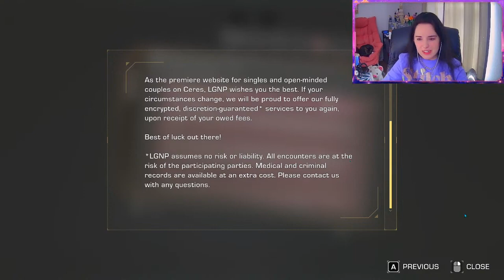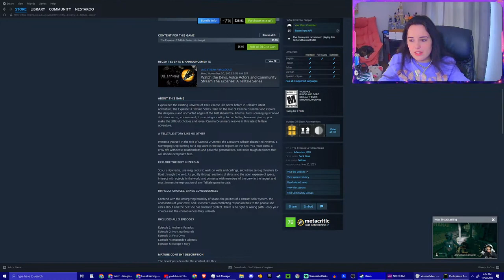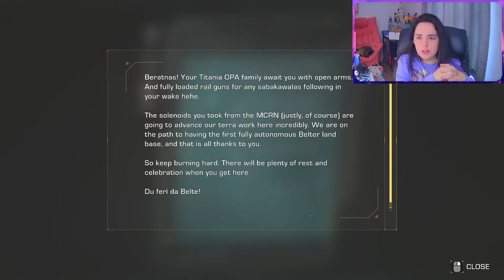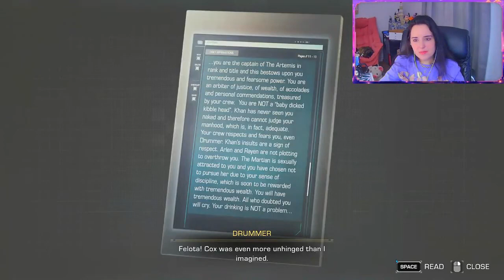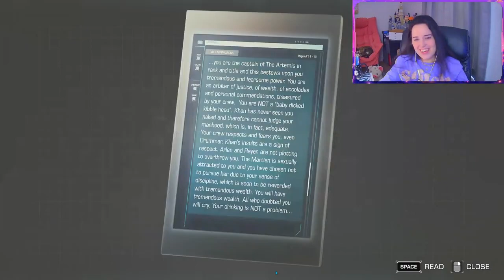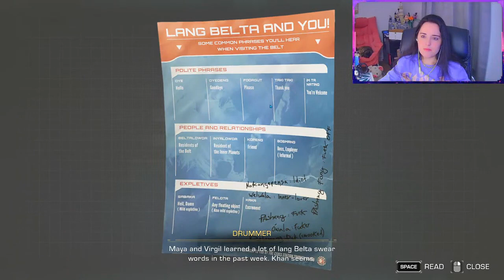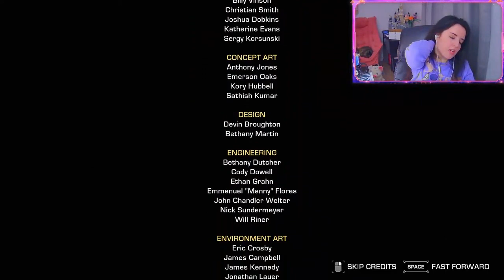Fun New Game The Expanse A Telltale Series !discord 1